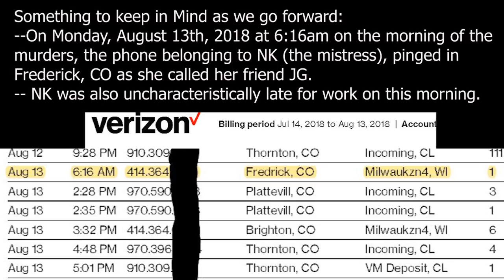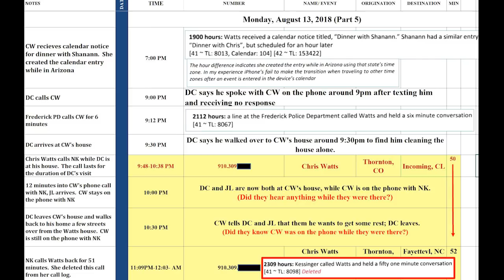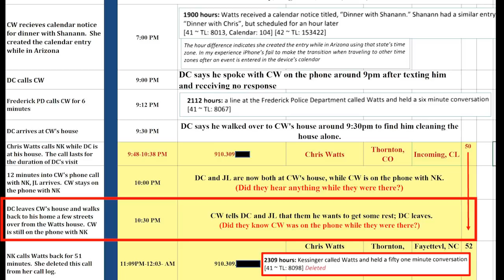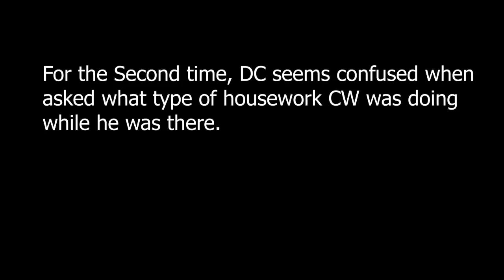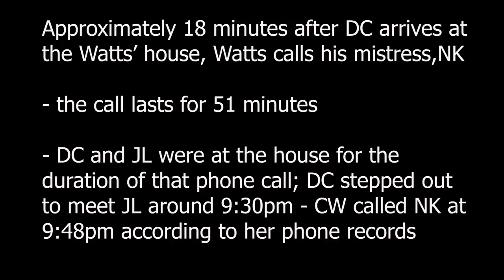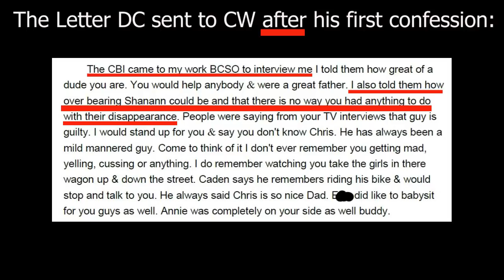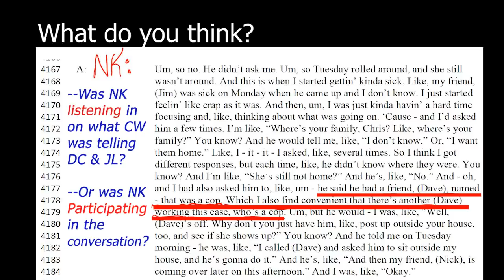Chronology of Murder | Watts Family + 1 | Supplemental: The Neighbor Around the Corner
Chronology of Murder: Watts Family + 1 | Supplemental Evidence
The Neighbor Around The Corner

Chris Watts has claimed to have no knowledge/memory of using blue gloves, so who left them in the house?